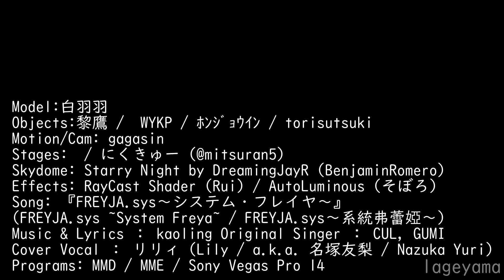【MMD BNHA】『僕のヒーローアカデミア』 システム・フレイヤ FREYJA.SYS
Hello!
I've been meaning to use the Prince Todoroki edit again but he works best with this types of songs tbh. I'm glad I found it because it is quite a nice one!
There are some glitches so I apologize if the cloth looks weird T_T It is very difficult to work with too many physics and with the gravity. I tried my best to make it look decent!